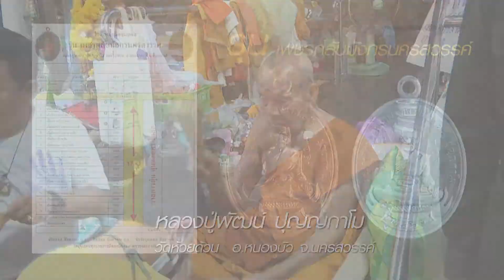หลวงปู่พัฒนวัดห้วยด้วน 04